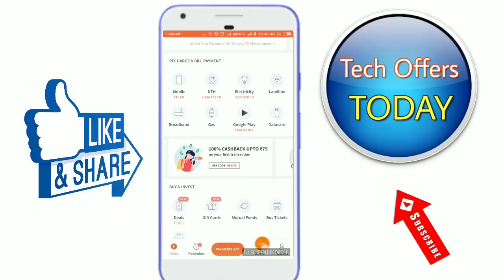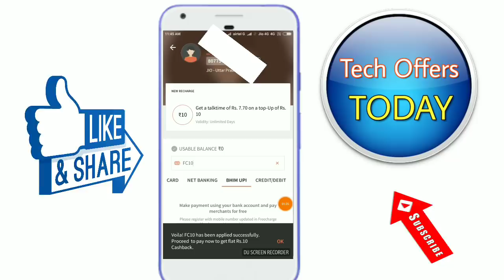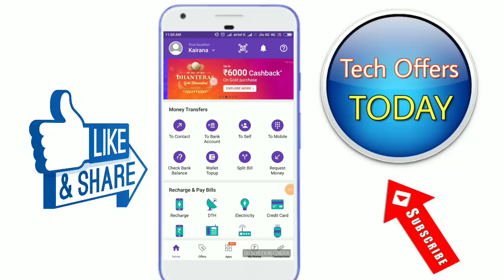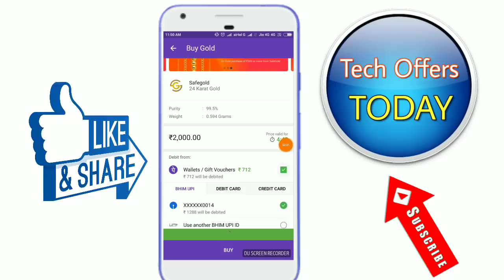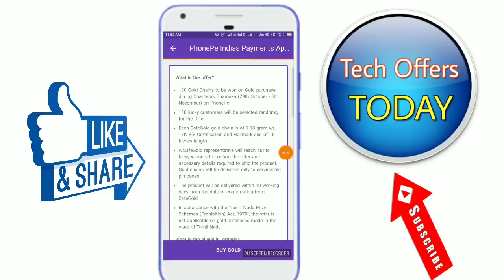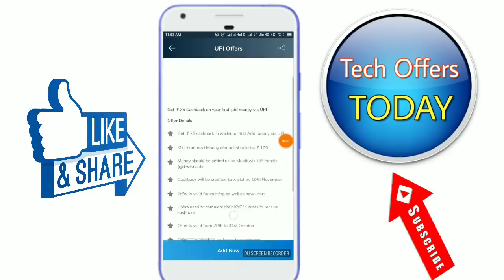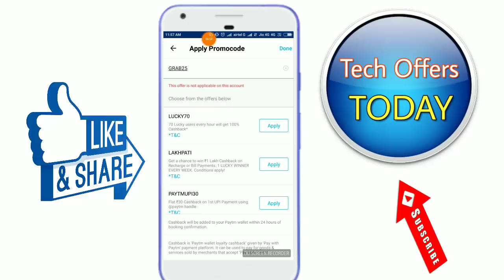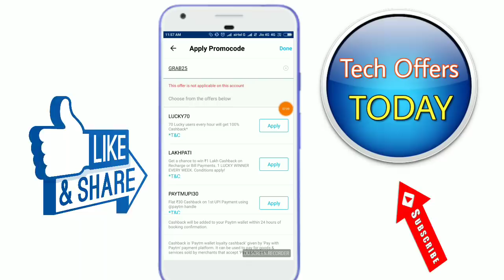Paytm ₹25 Promo Code November 2018 Offer, Freecharge ₹10 FREE All Users, Payzaap Offer, Phone Pe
Hii Friends.. Paytm Launch New Offer Diwali Promo Code ₹25 FREE CashBack Offer November 2018, Freecharge ₹10 FREE All Users CashBack Offer, Phone Pe Dhanteras Gold Offer ₹6000 CashBack, Payzaap App ₹250 Add Money CashBack Offer, Paytm offer today